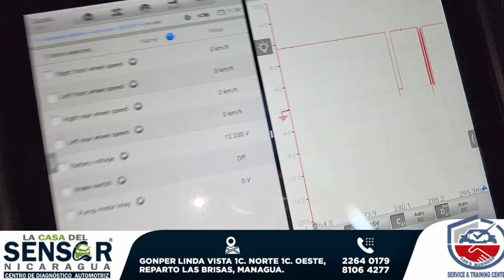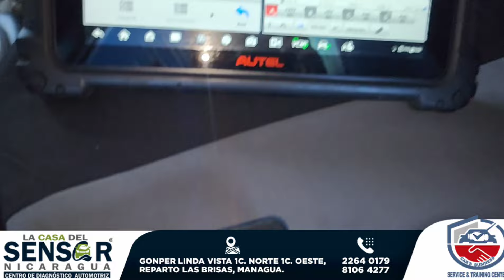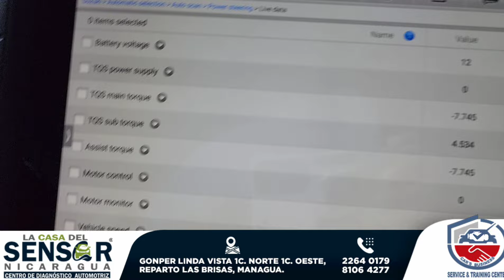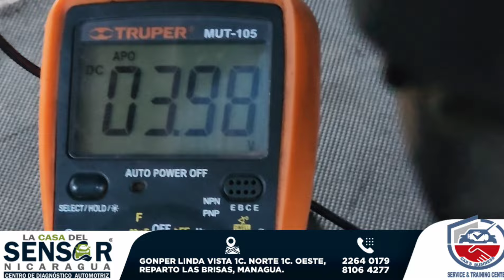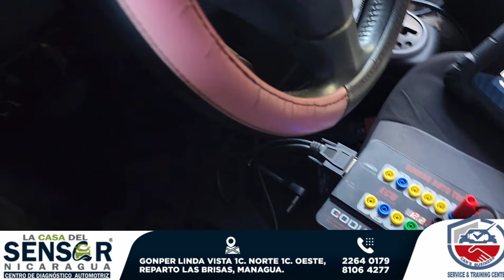Problemas de Sistema EPS de un Suzuki Swift Timón se gira solo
El Sistema de Dirección Asistida Eléctrica (EPS) es un componente en los vehículos que utiliza un motor eléctrico para ayudar en la dirección del vehículo. Su importancia radica en facilitar la maniobrabilidad del automóvil, especialmente en situaciones como estacionamiento y giros a baja velocidad.

Algunas de las ventajas y características clave del EPS incluyen:

1. **Eficiencia energética:** Al no depender de una bomba hidráulica como en los sistemas tradicionales, el EPS puede ser más efyiciente en el consumo de energía, lo que contribuye a una mayor eficiencia de combustible.

2. **Adaptabilidad:** El EPS puede adaptarse dinámicamente a diversas condiciones de conducción, ajustando la asistencia según la velocidad del vehículo. Proporciona mayor resistencia a altas velocidades y más asistencia a bajas velocidades.

3. **Diseño más compacto:** Al eliminar la necesidad de componentes hidráulicos, el EPS permite un diseño más compacto y liviano, contribuyendo a la reducción del peso del vehículo.

4. **Menos mantenimiento:** Al tener menos partes móviles y no depender de fluidos hidráulicos, el EPS tiende a requerir menos mantenimiento en comparación con los sistemas tradicionales de dirección asistida.

El EPS mejora la comodidad y la maniobrabilidad del vehículo, al tiempo que ofrece beneficios en términos de eficiencia de combustible y mantenimiento. Su adopción ha ido en aumento en la industria automotriz debido a estas ventajas.
Contáctenos:
📍Estamos ubicados en Reparto Las Brisas en Managua. Librería Gonper Linda Vista 1c. al norte 1c. al oeste. Mano Izq.